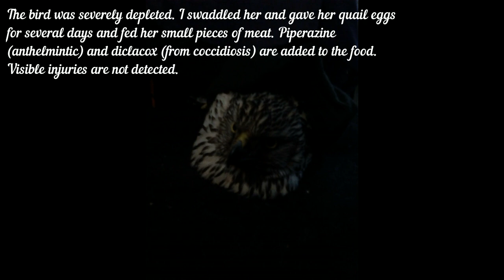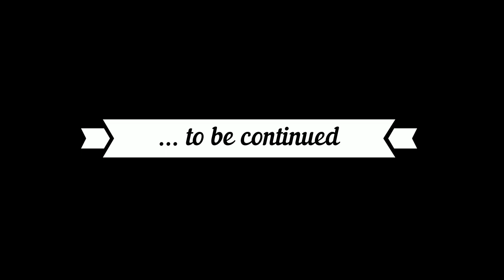Salvation Hawk_Part#1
Salvation of Private Hawk

On December 2, 2018, we were told about a hawk sitting in a tree outside the house. Usually such birds do not come in contact with humans. On December 3, in the morning, we stopped to look at the place of the bird. It turned out that a heap of crows and forty, yes, is sitting on the same tree. Good-natured tenants gave her pork, apparently for fat.
The young female goshawk was so exhausted and exhausted that she did not even resist the capture. But I had to crawl close to her and cover with a landing net.
The weight of the bird, with a large size, turned out to be slightly more than 800 grams.
The bird was severely depleted. I swaddled her and gave her quail eggs for several days and fed her small pieces of meat. Piperazine (anthelmintic) and diclacox (from coccidiosis) are added to the food. Visible injuries are not detected.
Hawk spent the night well. She slept, hiding her head under the wing. Began treatment.
Visible injuries are not detected.

Спасение Рядового Ястреба

2 декабря 2018 года нам сообщили о ястребе, сидящем на дереве, у дома. Обычно такие птицы не контактируют с человеком. 3 декабря, утром, мы заехали поглядеть, на месте ли птица. Оказалось, по куче ворон и сорок, что да, сидит на том же дереве. Добродушные жильцы накидали ей свининки, видимо, для жирности.
Молодая самка ястреба-тетеревятника оказалась настолько обессиленной и истощенной, что даже не стала сопротивляться поимке. Но пришлось вплотную к ней подлезть и накрыть подсачеком.
Вес птицы, при большом размере, оказался чуть больше 800 грамм.
Птица была сильно истощена. Я пеленал ее и несколько дней давал ей перепелинные яйца и кормил мелкими кусочками мяса. В еду добавил пиперазин (глистогонное) и диклакокс (от кокцидиоза).  Видимых травм не обнаружено.
Ястребуха переночевала неплохо. Спала, спрятав голову под крыло. Начали лечение.
Видимых травм не обнаружено.